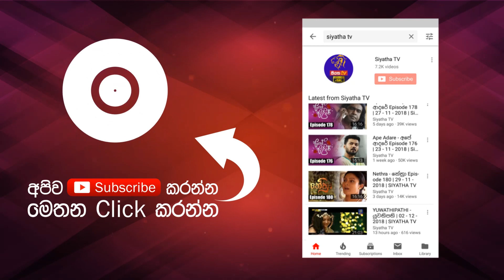Iththo - ඉත්තෝ - Episode 46 - Recap | අද රාත්‍රී 8.00 ට සියත ටීවී බලන්න